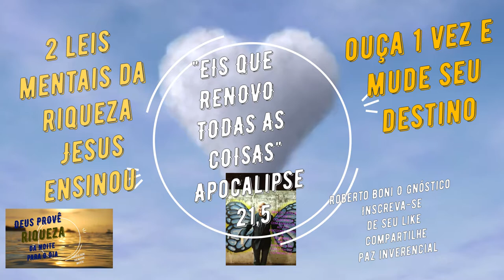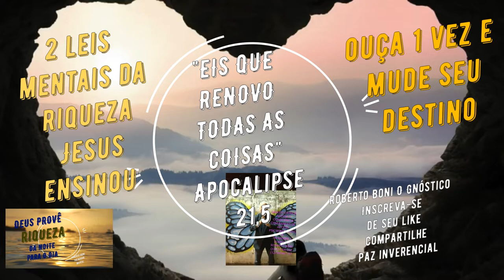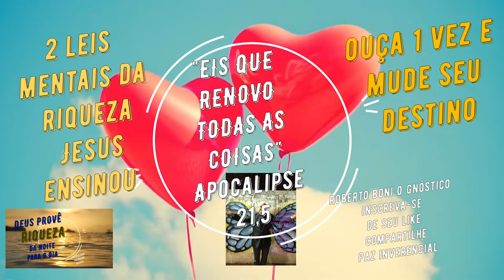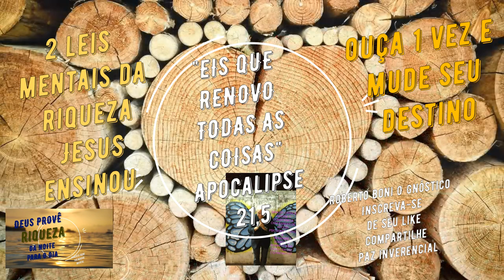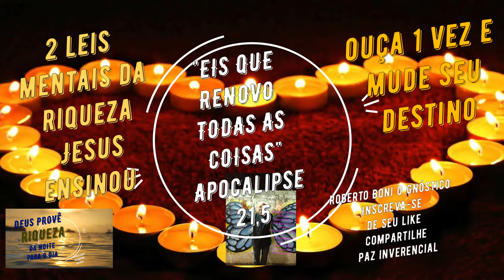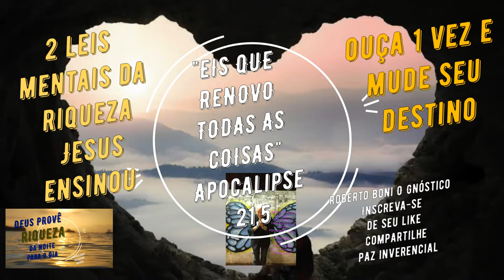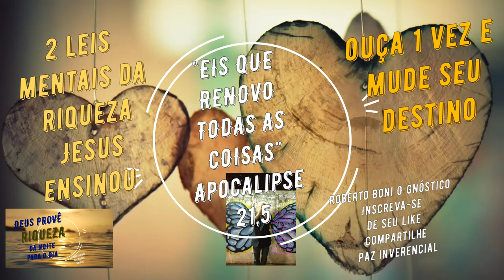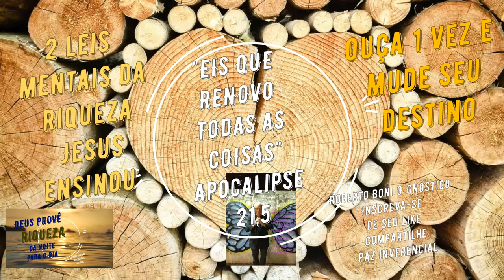AS 2 LEIS MENTAIS DA RIQUEZA ENSINADAS POR JESUS APOCALIPSE 21, 5 SOLICITE SEU TRIÂNGULO DA VIDA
PAZ INVERENCIAL ROBERTO BONI O GNÓSTICO -  APOCALIPSE 21,5
 " Eis que renovo todas as coisas",
Esta é a voz de Deus, que nos infunde ânimo e força ativa. este mundo é, realmente , um mundo regido pelo Espirito Divino, que manifesta a vida, ou todas as coisas materiais pelas leis da Mente criadora e pela Sabedoria, isso esta acontecendo nesse exato momento que você esta lendo, ouvindo ou assistindo este vídeo áudio, e independe de você acreditar ou não, tudo que você deixa entrar pelos 5 sentidos vai influenciar na atração e manifestação, positiva ou negativa em sua vida, em seus projetos em seu relacionamento e seu sucesso e êxito, ou fracasso e desamino. É VOCE E SOMENTE VOCE QUE PODE MUDAR E CRIAR SEU DESTINO. Este áudio tem a musica de fundo na frequência 852hz que sintoniza e reprograma as células e moléculas do seu corpo físico mental e emocional, de forma natural basta ouvir1 vez por dia, em qualquer horário ou local ou volume, ele vai chegar no seu subconsciente e ativar sua frequência de origem Divina, ou seja a fonte de toda vida UNIVERSAL. PARA AGILIZAR A REPROGRAMAÇÃO OUÇA 1 VEZ AO DORMIR E 1 VEZ AO ACORDAR.
 e se fizer sentido para você .
E SE QUIZER REPROGRAMAR A ATRAÇÃO DE SUA VIDA, PEÇA SEU TRIÂNGULO DA VIDA" QUE ATIVA O MAGNETISMO DE RIQUEZA EM SEU NOME -SAIBA COMO NO ULTIMO ITEM DESTA DESCRIÇÃO.

E AO INICIAR-SE NO REIKI ATIVARA O AMOR INCONDICIOANL COM O RELIGARE COM SEU REAL SER, SUA DIVINDADE.

CURSO ON LINE E PRESENCIAL

 "ABENÇOE E SERA  ABENÇOADO" ,,

ROBERTO BONI O GNOSTICO
PAZ IMPEVERENCIAL

SOLICITE SUA MENTORIA PARA 2022 " O TRIÂNGULO DA VIDA'
 AUTOCONHECIMENTO CABALISTICO COM A FREQUENCIA DE ATRAÇÃO DO SEU NOME
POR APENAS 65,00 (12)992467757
E COMPARTILHE AO MAIOR NUMERO DE PESSOAS ASSIM ENTRARA NA LEI AUREA  PROVISÃO E RIQUEZA INFINITA "ABENÇOE E SERA  ABENÇOADO" ,,

PAZ IMPEVERENCIAL